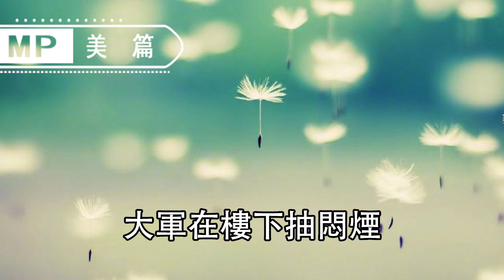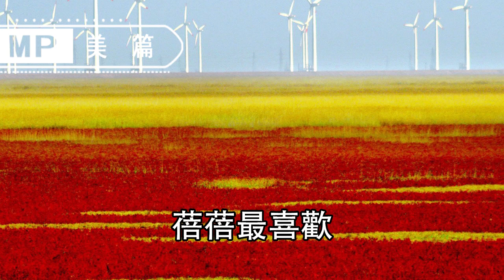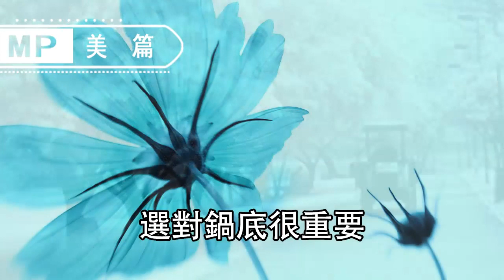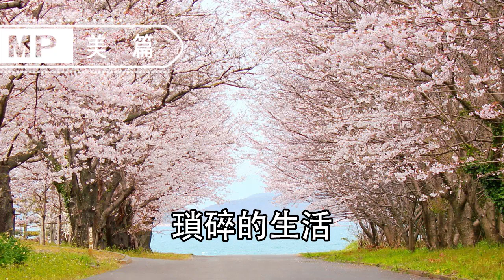美篇：這個真實故事感動上億人，看完故事的夫妻，都更珍惜對方了......